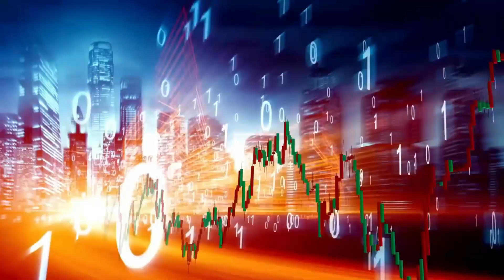China Just Built a Train Station Bigger Than an Entire City — America Can’t Believe It!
Is it a station—or a small city under one roof? Step inside Chongqing East Railway Station, the mega-hub redefining what public transit can be. If you’ve seen headlines calling it the Train Station Bigger Than an Entire City, this film shows you why.

In this video, we explore how Chongqing turned a mountain city into a seamless gateway linking high-speed rail, metro lines, intercity coaches, and airports with a single, future-ready design. From multi-level concourses and intelligent wayfinding to energy-efficient architecture and mixed-use retail, Chongqing East proves why many are calling it China's technology marvel. You’ll see how advanced construction, 24/7 operations, and smart urban planning come together to move people faster, safer, and greener.

We break down the station’s role in western China’s growth, its impact on the Chengdu-Chongqing economic circle, and the global lessons for cities struggling with crowded, decades-old infrastructure. For viewers in the U.S. wondering how such projects happen at this scale and speed, you’ll get a clear, on-the-ground look at the playbook behind it all. If you’ve heard the phrase chongqing east Train Station Bigger Than an Entire City, this documentary gives that claim real context.

We do not claim complete ownership of the materials used in this video.